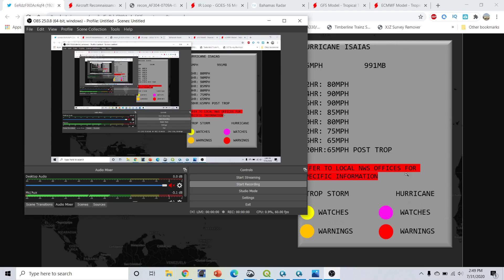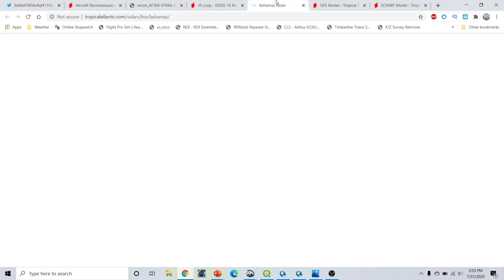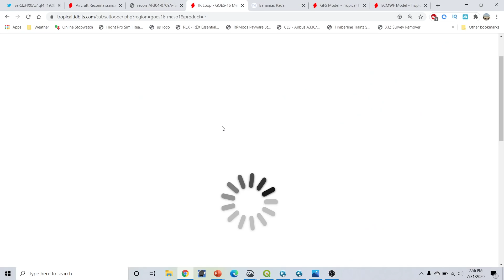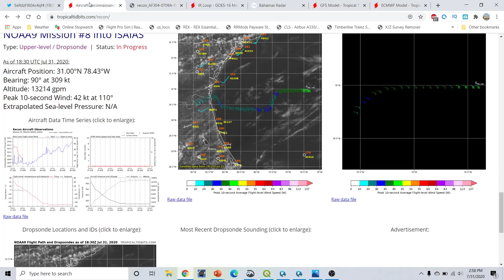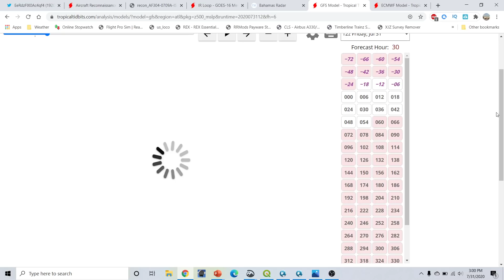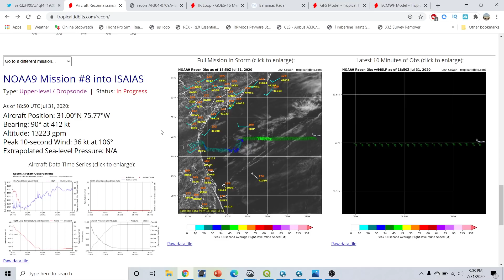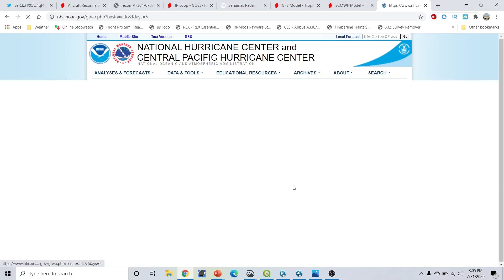Hurricane Isaias Update and Discussion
hurricane season 2020 Very Active Hurricane Season Expected! Hurricane Outlook July 31,2020
Hurricane season 2020 Forecast Discussion for July 31,2020. I go over what to expect for the 2020 Hurricane season and what is most likely going to be an above average hurricane season 2020. I go over what to watch in the atlantic basin including Hurricane Isaias And the remnants of Hurricane Hanna  I go over the latest  hurricane season 2020 Forecast Discussion. I go over the window of favorability coming up for the Whole Atlantic basin.I go over the lastest in regards to our upcoming project with our new Unmanned Cameras that can be placed along the coastlines to capture the Furry and Beauty of Tropical Cyclones as they make landfall. I take a look at what we did today with our camera system and phase 2 of testing that began today. I also go over several areas to watch in the Eastern Pacific basin and one area to watch in the Atlantic Basin. I also go over a look at why there will not be an El Nino this year and why the Atlantic Hurricane season will be above average for the 2020 Atlantic Hurricane season. I also take a look at what could be trying to form in the Eastern Pacific basin or the Atlantic basin over the next few weeks. Tune into this weeks addition of the Hurricane outlook and discussion. In today's video we go over the upcoming